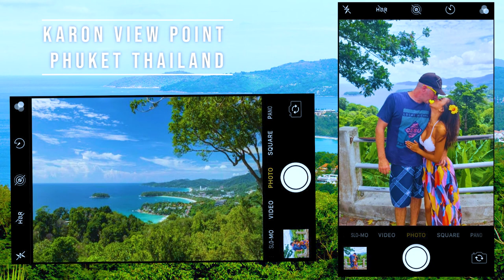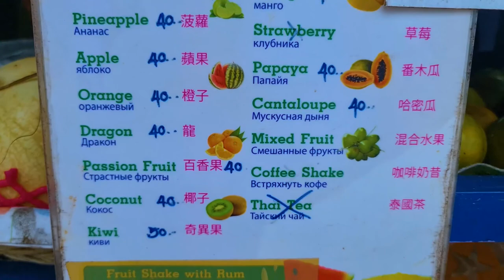Kata Beach Phuket Thailand, Chill Surfing Spot. We Finally Unwrap our Leopard 44 Sailing Catamaran.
We finally decided to unwrap our girl.  The tarps have protected her running rigging, among other things, from the sun since we put her up on the hard.  It is finally time to take off the covers and see what we got underneath.

We chill out at Kata Beach in Phuket and get in some much needed chill time away from boat work.  I have been working on my surfing since I got to Phuket.  Until we arrived here I had only caught one wave on my own, ever.  Now I am catching them regularly.  Surfing with Captain King and picking up tips has been quite the experience.  He has been surfing for over 40 years, most of which he did in Hawaii.  This week his daughter hangs with us, and no surprise, she surfs also.

Our time in Thailand is getting short and Matahom will be going in the water soon.  We cannot wait!